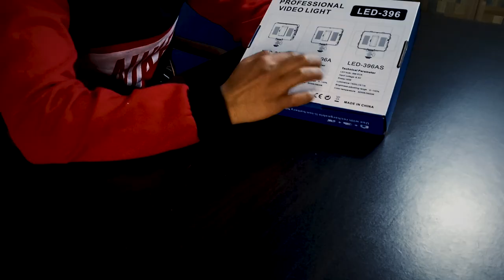💡Lights,📹Camera,🎬Action: LED 396 Best LED Light for Professional Photography & Videoshoots in 2023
𝐇𝐞𝐥𝐥𝐨 𝐄𝐯𝐞𝐫𝐲𝐨𝐧𝐞,😊
In this video, I tell you about 💡Lights, 📹Camera, 🎬Action:  Best LED Light for Professional Photography and Videoshoots in 2023